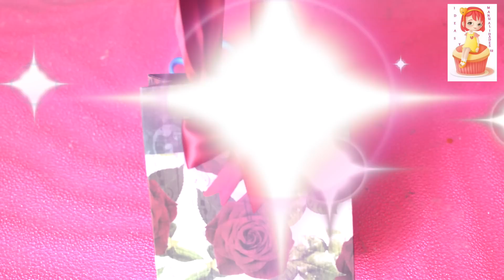Como hacer bolsas de regalo para esta Navidad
Hermosas bolsas de papel faciles de hacer para cualquier ocacion especial